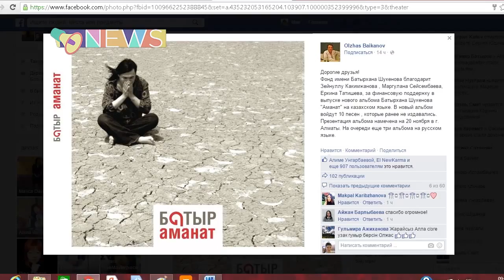Известна дата релиза альбома Шукенова